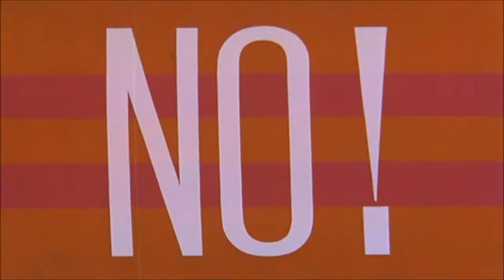The Last of the Secret Agents (1966) - Trailer